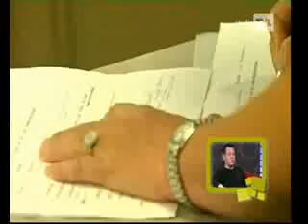Popkoor Horlecante - Studio TVL Live (deel 1)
Op donderdag 10 september 2009 was een delegatie van popkoor Horlecante te gast bij TV Limburg in de live talkshow Studio TVL. Er werd promotie gemaakt voor het concert HitStory 2 en Viva La Vida van Coldplay werd live gebracht.